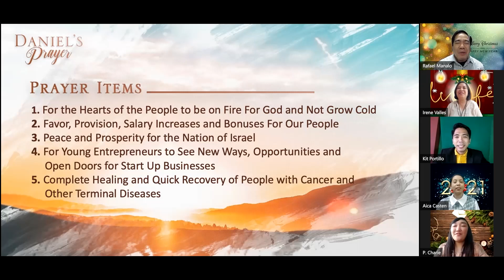Daniel's Prayer - December 31, 2020 (8:45 PM)